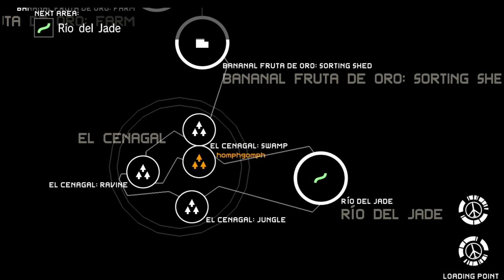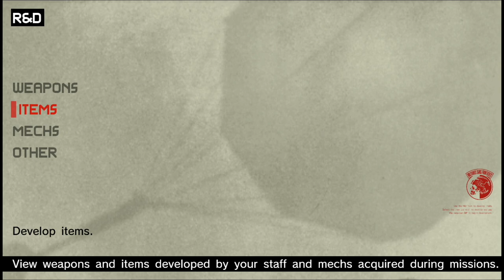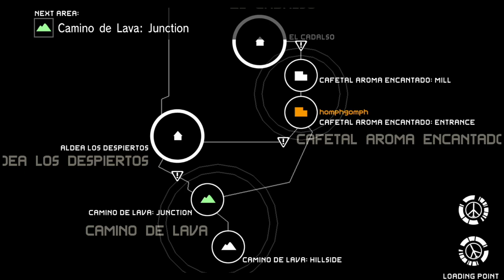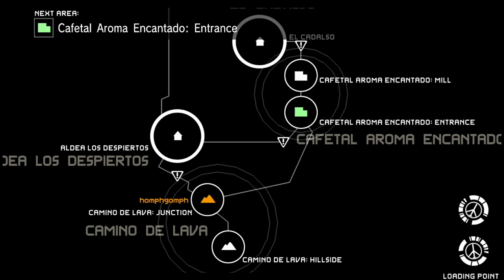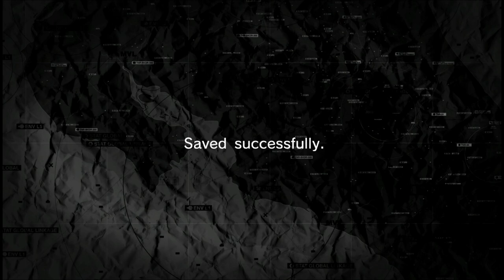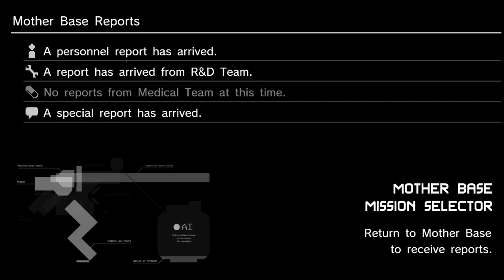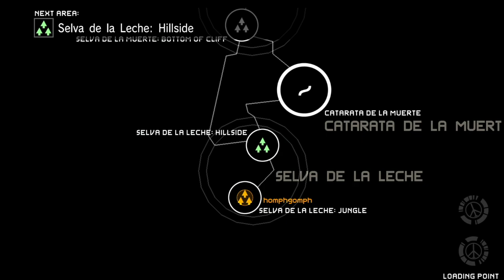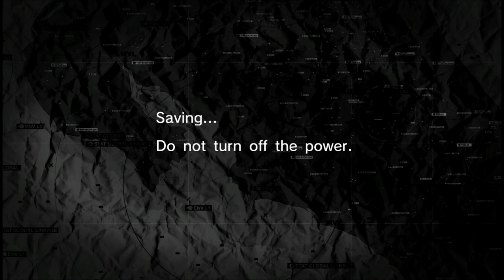Let's Stream - Metal Gear Solid: Peace Walker pt. 5